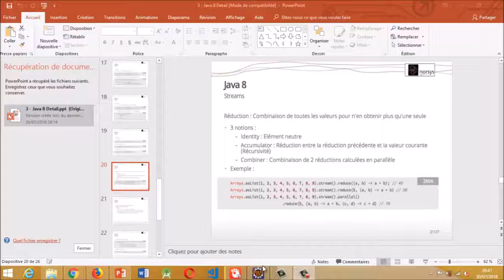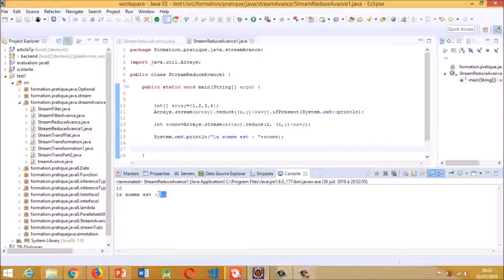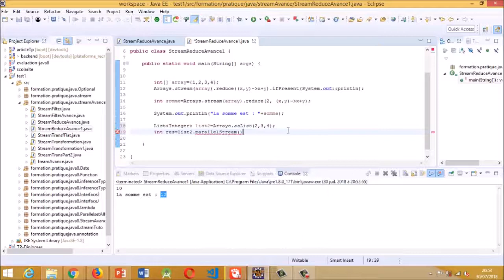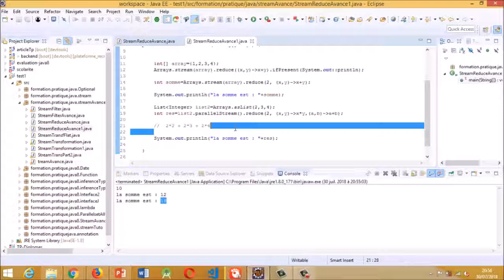Tutoriel JAVA8 N°13: Stream avancé partie 5 Reduce .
On this page we will provide java 8 Stream reduce() example. It is used to get the sum of numbers stored in List, Array etc. It can also concatenate the string stored in List and Array etc. Java 8 lambda Stream.reduce() method can perform many more reducing task as required. We are providing here some usability of Stream.reduce(). Find the examples.

Stream.reduce() with Accumulator
Here we will pass BinaryOperator as accumulator. In case of numeric BinaryOperator, the start value will be 0. In case of string, the start value will be a blank string.

reduce(BinaryOperator accumulator)

The method will return Optional instance. Find the example.
ReduceDemo1.java

Stream.reduce() with Identity and Accumulator
Here will use an identity and accumulator. We will pass the identity as start value.

Find the example.

Stream.reduce() with Identity, Accumulator and Combiner
Here we will pass three arguments identity, accumulator and combiner in reduce() method. This method with these three arguments is used in parallel processing. Combiner works with parallel stream only, otherwise there is nothing to combine.

Find the example.